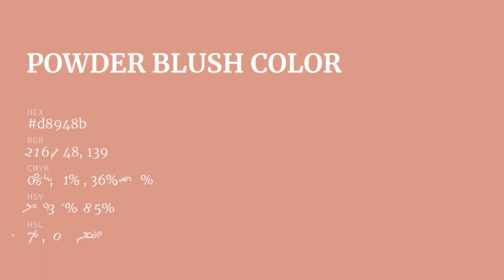Powder Blush color d8948b hex color - Red color - Cool color d8948b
What color is Powder Blush ? d8948b hex color - Red color - Cool color d8948b

Hex d8948b Color Code is also known as Powder Blush color.